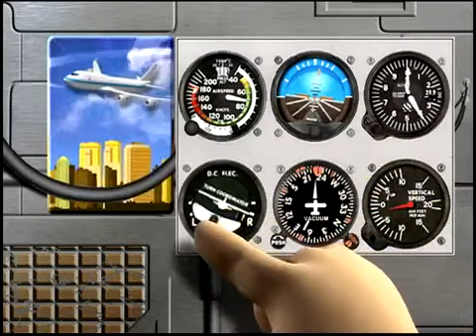IntelliZeum: Air Ventures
Please remain seated and keep your seat belts fastened aboard  the IntelliZeum’s  Air Ventures as you descend with El Paso Head Start children into  three of our planet’s most  unique and essential natural environments: The Arctic, The Ocean, and The Rainforest!